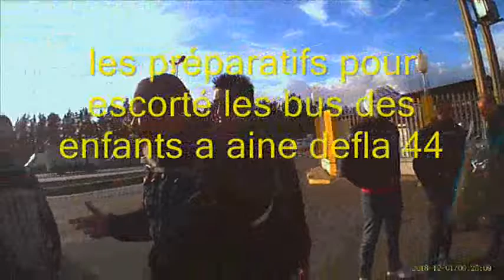MOTARDS DE L ESPOIR